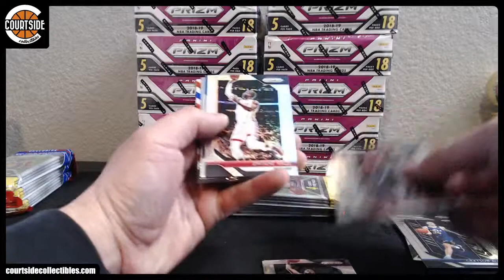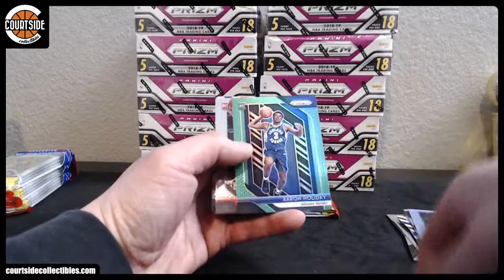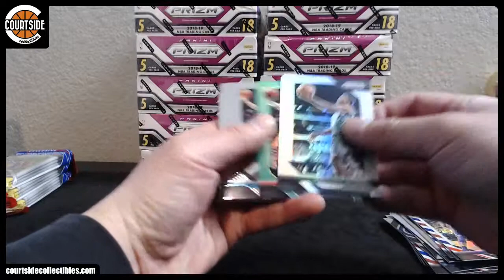JimmyJordan23's 2018-19 Panini Prizm Basketball Cello 3-Pack Break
Personal break for jimmyjordan23 on March 1, 2019 for 2018-19 Panini Prizm Basketball Cello.